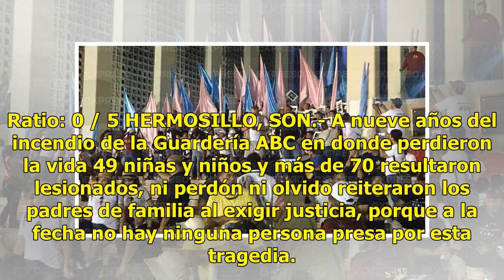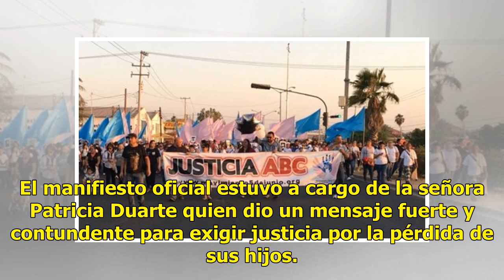Menores sobrevivientes al incendio de la Guardería ABC encabezan marcha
Ratio: 0 / 5 HERMOSILLO, SON.- A nueve años del incendio de la Guardería ABC en donde perdieron la vida 49 niñas y niños y más de 70 resultaron lesionados, ni perdón ni olvido reiteraron los padres de familia al exigir justicia, porque a la fecha no hay ninguna persona presa por esta tragedia. Luego...